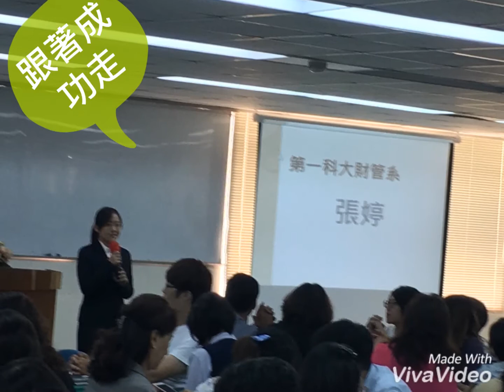國泰人壽歡迎您加入團隊 / 方惠玲製作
第一科大。義守大學。大專金融系暑期實習在國泰人壽（苓雅展）
三點鐘的影音
IMG 5450